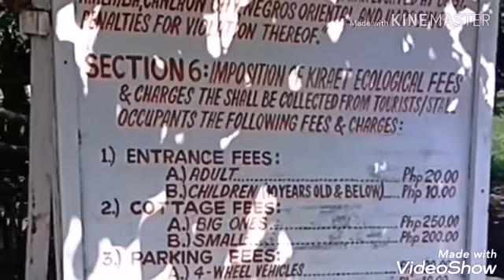CANLAON ESCAPADE 2019(INLAND RESORT AND CENTURY BALLETE TREE)